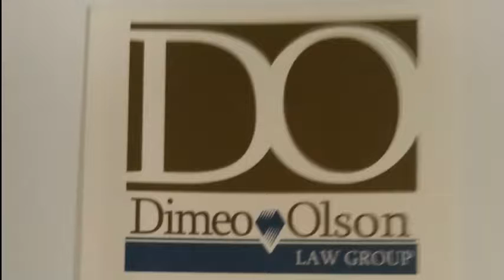NCTV45′s NewsWatch NewsBrief Monday Segment 7 March 13, 2017